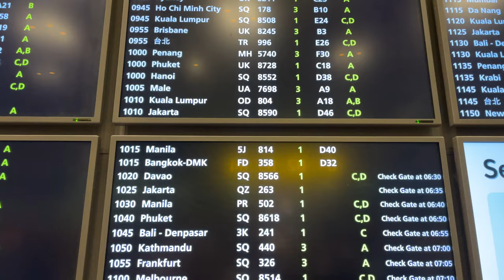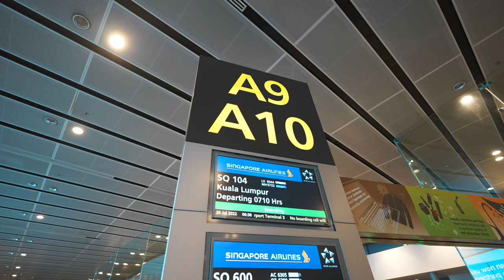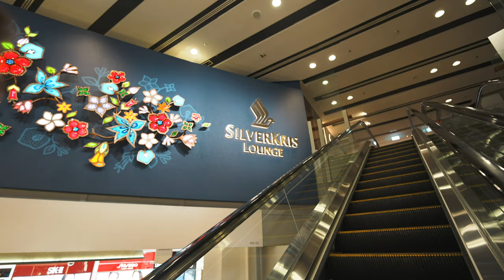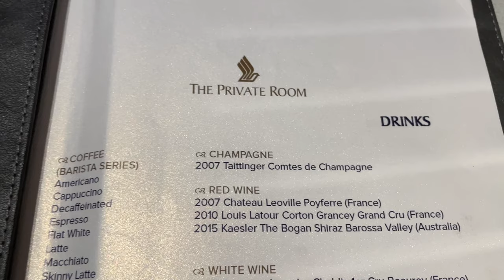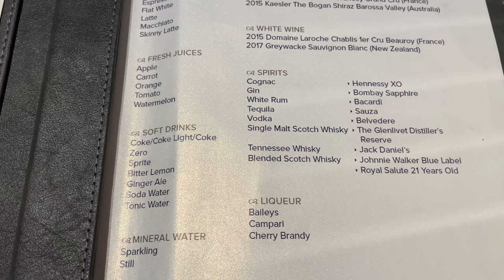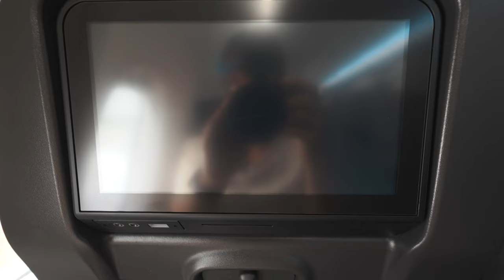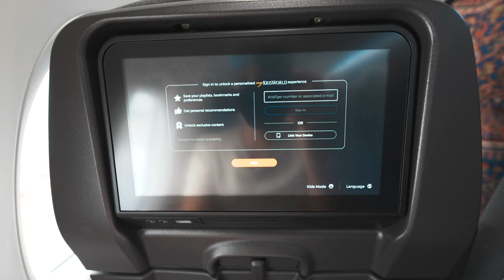【2022年6月リニューアル】シンガポール航空ファーストクラスラウンジに潜入🍾エコノミークラス搭乗なのになぜ入れたのか・・・？SIN-MLE✈️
シンガポール航空スイートクラス・ファーストクラスなどの限られた人だけが入る事ができるシンガポール航空のファーストクラスラウンジを利用してきました。本当にありがたい対応に感謝です。

搭乗路線⭐︎SIN-MLE
搭乗便⭐︎SQ432
搭乗クラス⭐︎エコノミークラス
発券⭐︎アラスカ航空マイル15,000マイル
機材⭐︎A737-800

【目次】
00:00 今回の動画について
04:31 ファーストクラスラウンジ潜入
08:40ファーストクラスラウンジシャワールーム
10:23ファーストクラスラウンジでラクサ食べます。
13:50 搭乗
20:00 離陸
21:38 機内食
25:24 着陸

150万円決済分で15,000ポイント

150万円決済分で15,000ポイント

番号　00059449

🎥使用機材